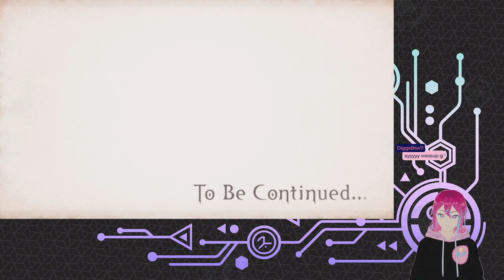Let's do the Bonus chapters! (Bayonetta 3 - Part 5)